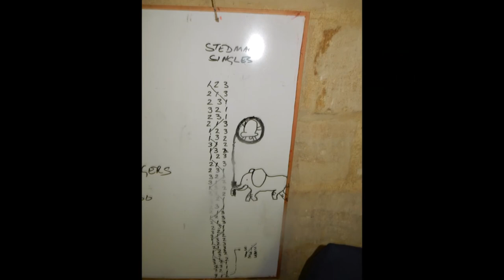Yorkshire Surprise Major at Larkhall, Bath, Som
Some Yorkshire Surprise Major, filmed 04/07/2015 on the Swindon Branch Summer Outing to Bath outskirts. They go well and sound pleasant, albeit very shrill inside and with a fairly long draught.

The old, heavier ring of 8 (with a tenor of 15-3-24 in F) were deemed too heavy for the tower and remodelled in the early 1990s. Bells 4-7 were the 1,3,4 and 5 of the old ring; the front 3 and tenor were cast by Whitechapel in 1992. The four dispersed bells all survive, in different locations.

Tenor 10-3-3 in G